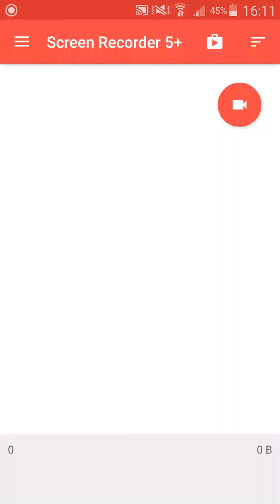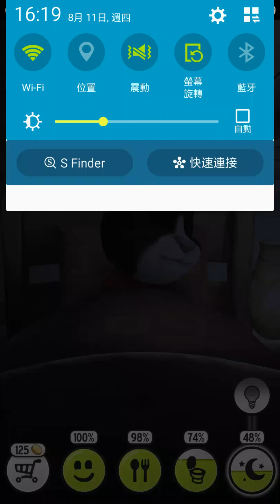苦力怕s的叉叉湯母#1